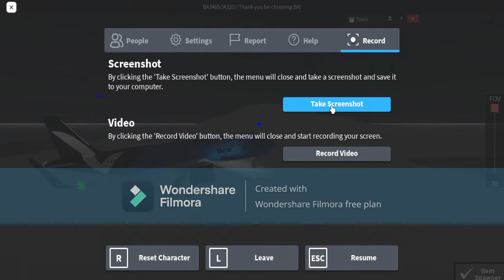Roblox | Working at Breeze Airways Cabin Crew